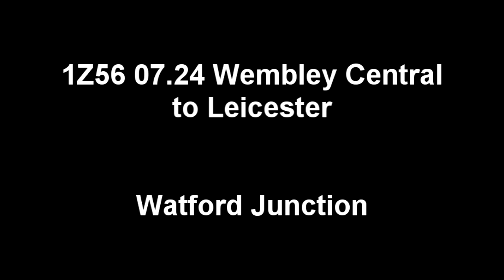The Class 56 Farewell.. 56081,56098.. 14/01/2023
I put 2022 on the video and had rendered it and uploaded it before I noticed. It should say 2023 of course.

Advertised as the last "as built" Class 56 railtour the Class 56 Farewell tour ran on the 14th january 2023 with BR Blue 56081 and Large Logo livery 56098. The tour started at Wembley Central and visited Leicester,  Spring Bank and Peterborough.
My video see the train arrivinbg and departing at Watford Junction.